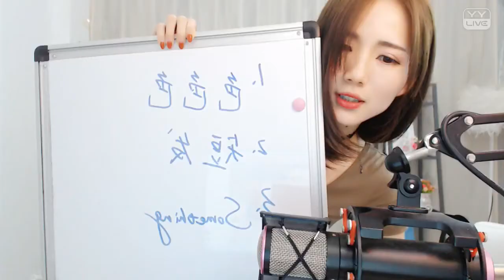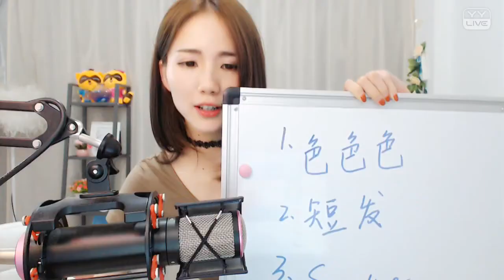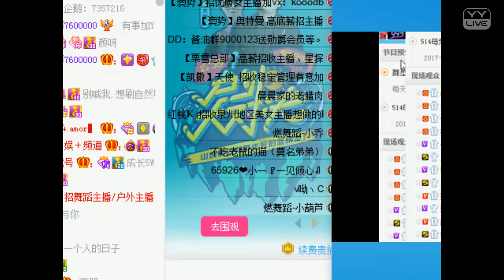YY LIVE 燃舞蹈 董漫妮 -《燃舞蹈》（Artists Singing・Dancing・Instrument Playing・Talent Shows).mp4